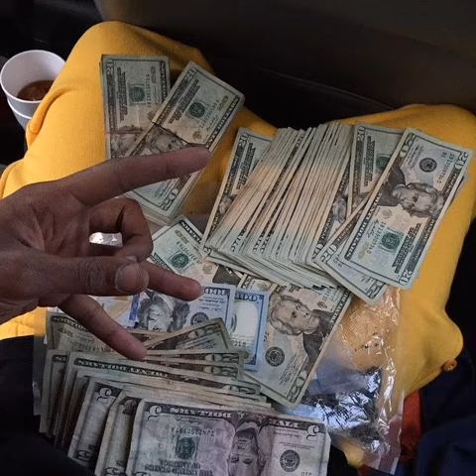Da Hu$tler- Pocket full of Money [ freestyle]#876#758#718#2022#short